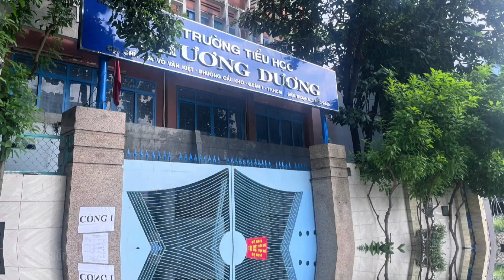Cô giáo xin mua laptop nói phụ huynh học sinh trở mặt còn hơn bánh tráng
Chào mừng bạn đến với kênh Youtube [tin7s] – nơi mang đến cho bạn những tin tức nóng hổi, chính xác và đa chiều nhất! Chúng tôi cam kết cung cấp thông tin nhanh chóng từ các lĩnh vực như chính trị, xã hội, công nghệ, và đời sống hàng ngày. Hãy cùng chúng tôi khám phá thế giới xung quanh và nắm bắt những điều thú vị mỗi ngày.
+Bản quyền thuộc về tin7s
- nghiêm cấm reup dưới mọi hình thức
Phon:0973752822